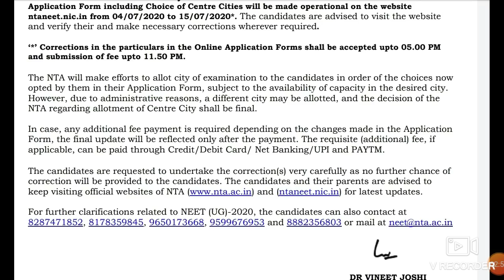Neet 2020 exam date confusion || Reply of your comments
Neet exam date confusion.

Harsahay Chopra